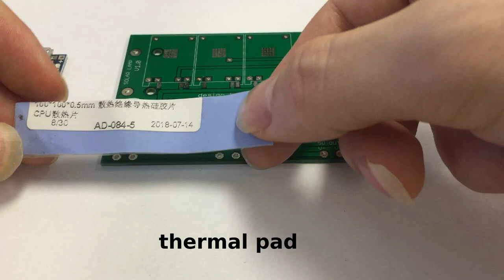mini DIY solar system 1:PCB assembling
my mini solar system which I designed some time ago
it has holders for 3x 18650 batteries and it can also serve as a charger only
you can mount DC to DC converter and power various electronics from it